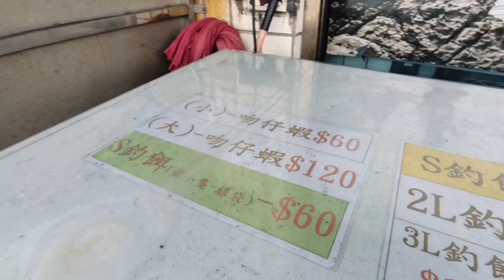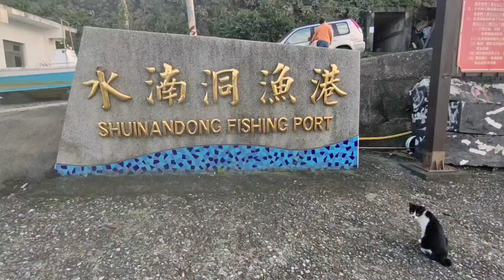（120集）水湳洞魚港專釣烏魚大咬區珍珠魚皮專釣烏魚#臺灣釣魚